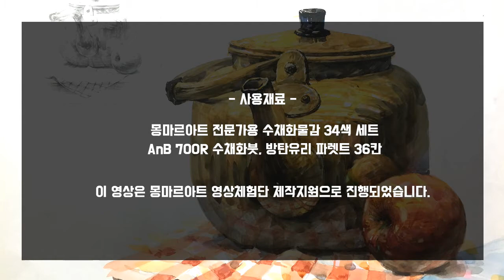[재료리뷰] 몽마르아트X성북오늘미술학원 영상 체험단 후기 영상!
[몽마르아트X성북오늘미술학원 영상 체험단 후기 영상!]
화방넷에서 진행하는 [미술학원영상체험단]에 신청해서 몽마르아트 입시미술세트를 받았습니다.
받은 재료로 얼마전에 수채화 라이브를 진행했어요!
몽마르아트에서 파리를 보내주는 공모전을 개최했답니다.
여러분도 참여해보세요~!